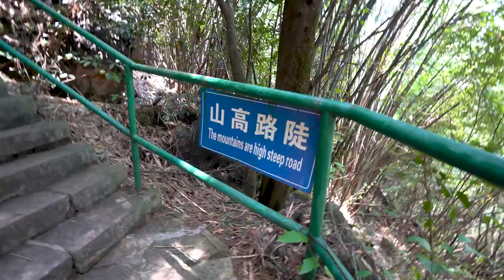Why you should go to Yangshuo! | Biking and bamboo raft | Guangxi, China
Yangshuo is by far one of the most beautiful places in China, and this is why you should go. Yangshuo is located in Guangxi Province and just a short drive from Guilin. This county is filled with picturesque landscapes, clear skies, and endless outdoor activities. We loved every minute of our time in Yangshuo, and we will definetly be back. Yangshuo needs to be on your China bucket list!

00:00 Intro
01:25 Moon Hill Hike
05:00 Our bike broke down
07:40 Day 2 in Yangshuo
08:00 Bamboo raft ride
11:40 Ebiking through the countryside of Yangshuo

WeChat Channel: James and Keli
We are James and Keli, previously Two Tickets Around the World. We are originally from Kansas in the United States and after many years of traveling during our holidays together, we took a leap of faith and moved to China. While we teach English during the week, we use our holidays and weekends to explore the different wonders of China.

Once the borders open, we'll continue our adventures exploring the rest of the world. Until then, let's explore China together.